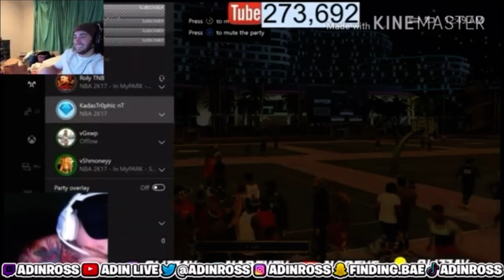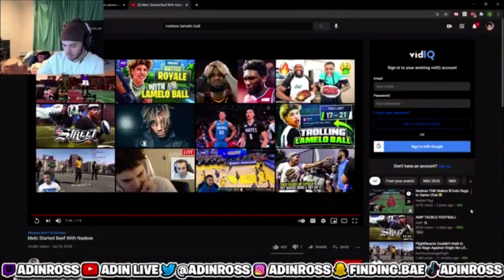Adin reacts to Lamelo Ball beefing with Nadexe 😂